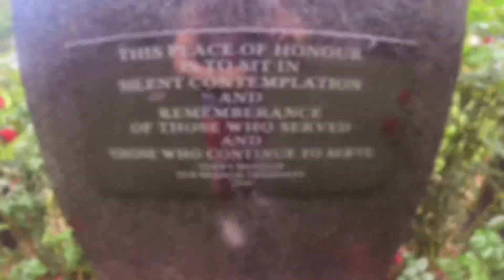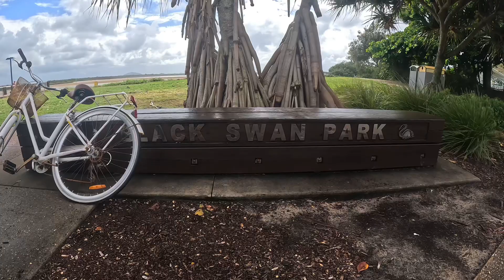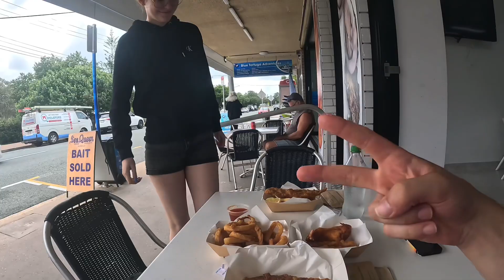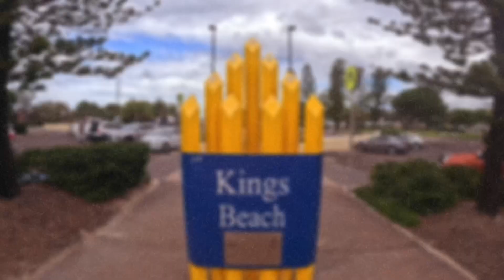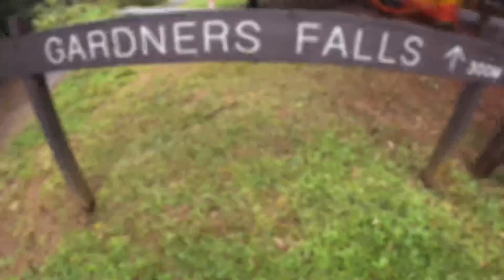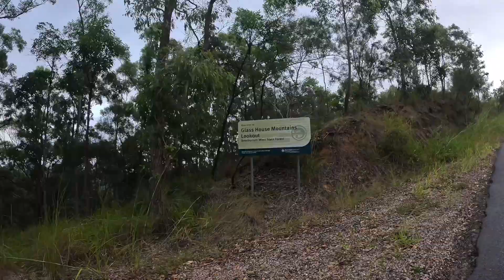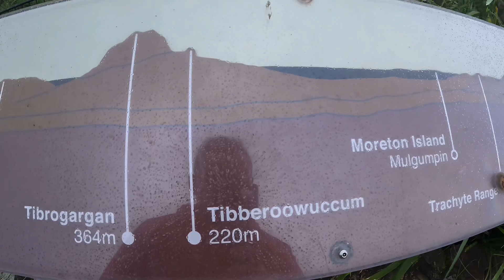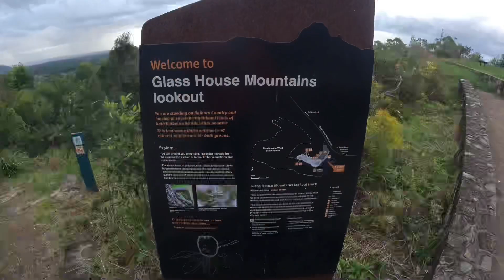BRISBANE SUNSHINE COAST & GARDNERS FALLS 😍🏝️🌊 – Folge 34 | Road to AUSTRALIA 🇦🇺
In dieser Folge fahren wir an die berühmte Sunshine Coast an der Ostküste von Brisbane. Uns erwarten wunderschöne Strände, eine atemberaubende Natur sowie imposante Wasserfälle. Wir sind wirklich verblüfft, wie viel die Ostküste zu bieten hat.